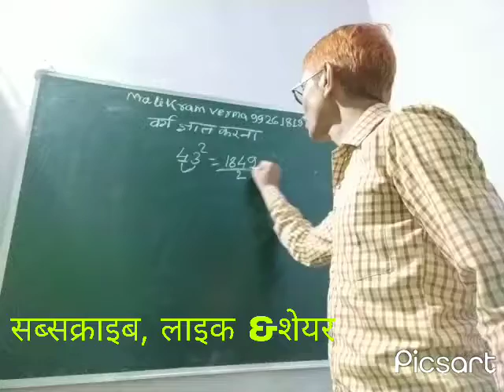वर्ग ज्ञात करने की तकनीक सीखें मालिक राम वर्मा आचार्यजी से